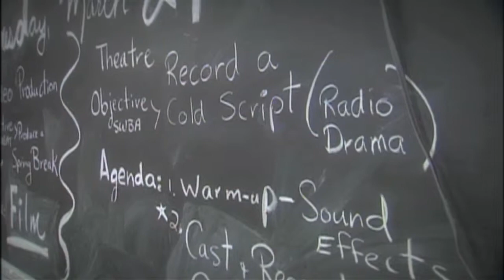Learning Radio at Magruder High School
Students at Magruder High School, in Montgomery County MD,  learn how to write, produce, act and direct shows for radio broadcasting.